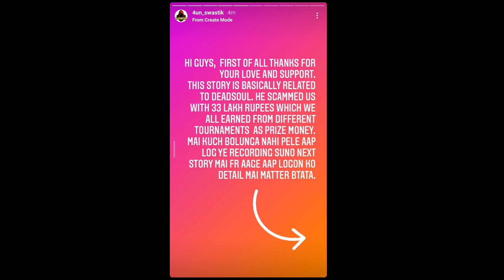BIG SCAM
BIG SCAM WITH ‎@4 UNKNOWN

Credit:  @Free Fire Esports Official

⭐ Your Queries.
freefire max
garena free fire top up diamonds free
ff garena
free fire games
111dots studio
shop garena sg
garena games

Attack All Around Free Fire Esports
Team AAA Free Fire
Poongod X2 Free Fire Gameplay
Poongod Handcamp Gameplay

[HINDI] SNAPDRAGON CONQUEST: FREE FIRE PRO SERIES | LEAGUE STAGE | WEEK 1 DAY 3

1.Garena Free Fire Indonesia Live
2.Garena Free Fire Brazil Live
3.Garena Free Fire Brasil Live
4.Garena Free Fire India Live
5.Garena Free Fire Singapore Live
6.Garena Free Fire Thailand Live